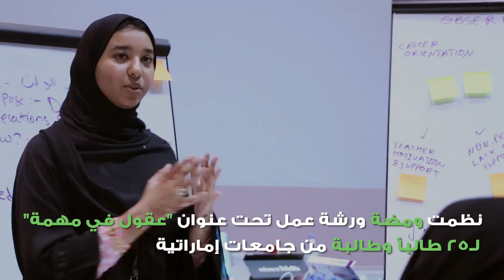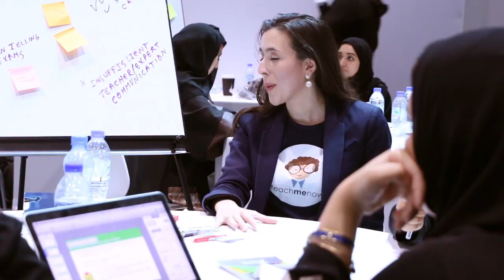Minds on a mission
Last week at the Mohamed Bin Zayed Majlis for Future Generations event in Abu Dhabi Wamda and Cognit hosted a design thinking workshop for Emirati students. Their task was to find solutions for education and transport problems occurring in the UAE.